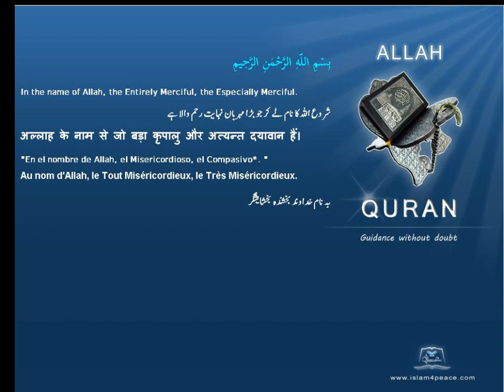علم معدنیات Mineralogy قرآن مجید اردوموضوع کے ساتھ